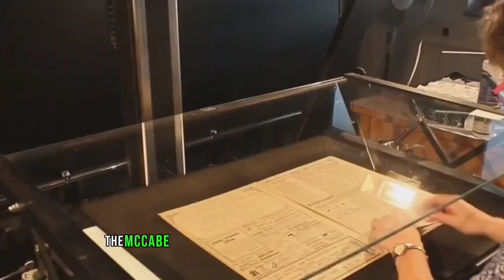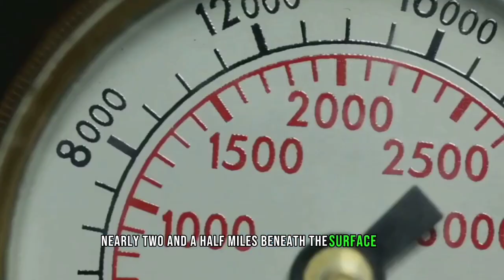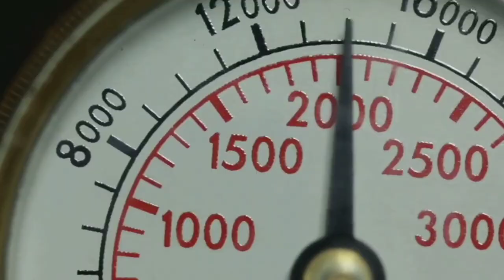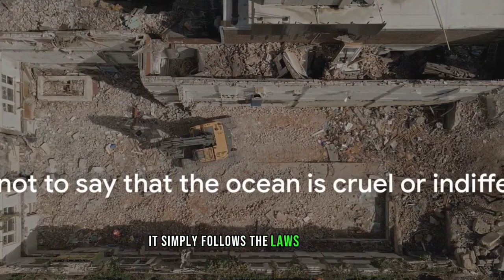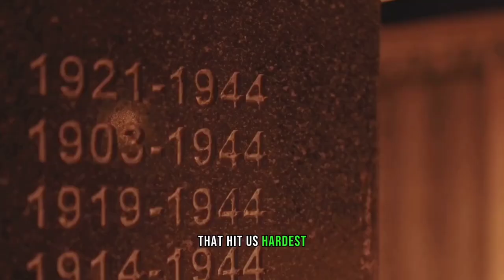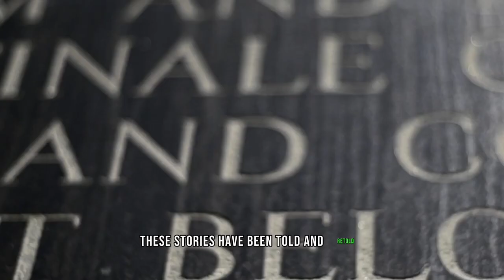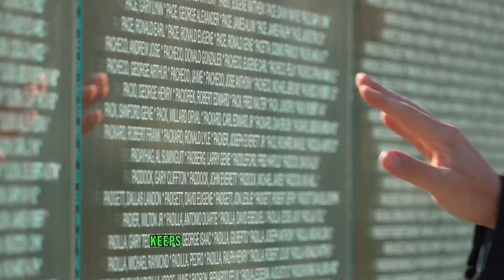What Happened To The Human Bodies That Sank On The Titanic?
In this fascinating documentary, you will discover the tragic story of the Titanic and the truth behind its sinking. We delve into the details of the Titanic accident, one of the greatest maritime disasters in world history, and reveal the difficult moments experienced by the people and crew on board. You'll hear the dramatic stories of the passengers and crew as you explore this historic wreck in the depths of the sea.

Video Content:

Titanic Ship and History
Detailed Analysis of the Accident
Passengers and Crew on Board
Undersea Research and Exploration
Comparison with Historical Maritime Accidents
Undersea Archaeology: Shipboard Remains
Titanic Disaster in the Underwater World
More Information and Exploration:
In this documentary, we focus on the latest undersea research to unravel the secrets behind the Titanic crash. In the depths of the sea, researchers studying the remains of the ship are doing their best to understand the last moments of the passengers and crew on board.

Join Us
Join us on this historic journey and discover the secrets of the Titanic. Don't forget to turn on notifications for more historical discoveries and undersea exploration videos!